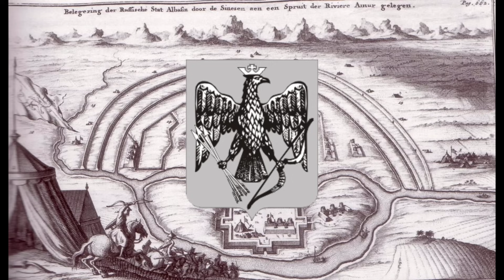POLSKIE państwo w AZJI. O tym jak Czernichowski stworzył księstwo między Rosją, a Chinami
Kim byli Tunguzi i Dagurzy oraz dlaczego wspierali Czernichowskiego? Czemu Jaxa został pojmany, co robił na Syberii oraz dlaczego przepłynął Amur?
Historia o tym jak polski szlachcic Nicefor Jaksa Czernichowski założył państwo Jaxa, znajdujące się w Azji między Rosją, a Chinami.

Źródła historyczno-literackie:
biografia Czernichowskiego (opisująca wydarzenia omówione w filmie) jest zawarta w książce "Konterfekty dziwnych Polaków" Sulewskiego. Jest również wspominany w pracy "Historia Syberii" prof. dr hab. Łukawskiego. Według doc. dra Jewgienija Siemionowa pierwsze zmianki o Jaksie-Czernichowskim na Syberii pochodzą z roku 1637 (5 lat po jego zesłaniu na Syberię, jeszcze przed założeniem państwa), Sieminow zaznacza, że do dziś na Syberii żyją potomkowie Jaksy powołując się na genealogie J.D. Czernichowskiego (Członka autonomii Polaków) bazując na rosyjskich źródłach. Prace wiceprezesa Narodowo-Kulturalnej Autonomii Polaków "Nadzieja" w Ułan Ude( Bo nim jest Sieminow) udostępniło Muzeum Historii Polski, można ją znaleźć pod tytułem "Polacy w Buriacji - Historia i współczesność".

Znaczniki dla zasięgu;